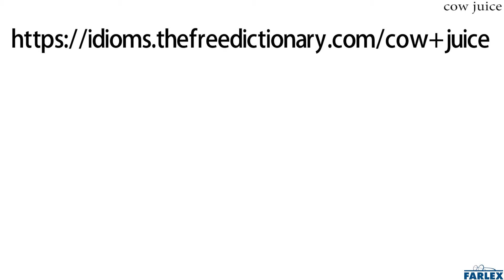cow juice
slang Milk. Can I get a glass of cow juice to go with these cookies?